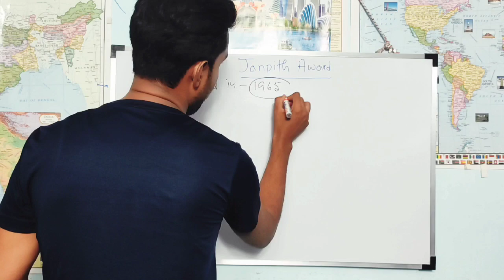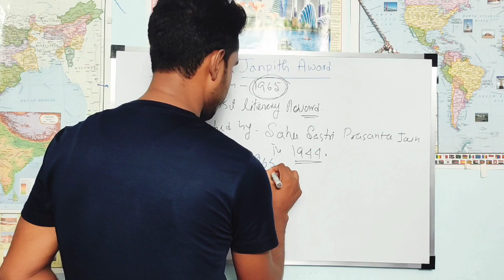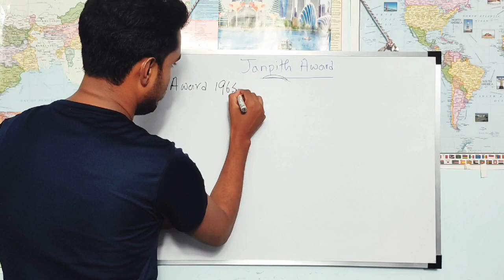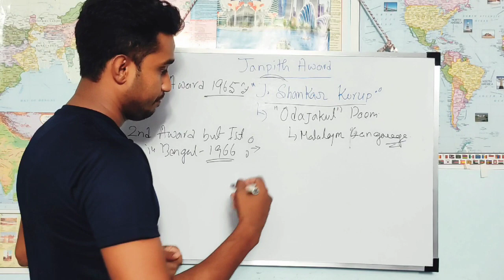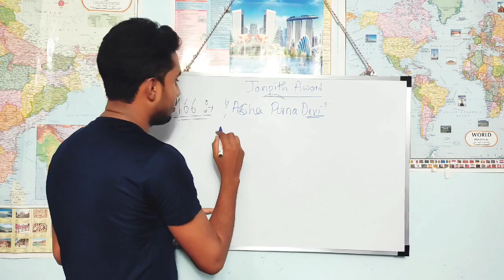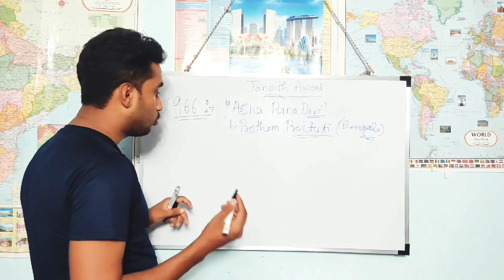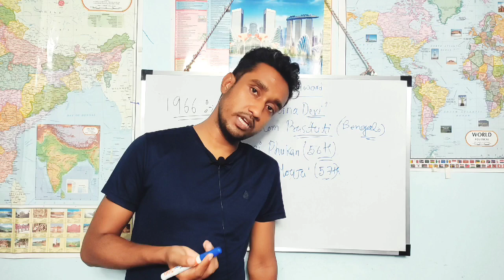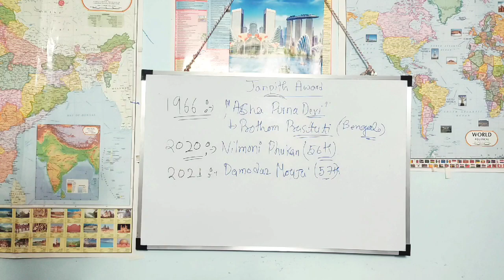গ্যানপিঠ পুরস্কার || Jnanpith Award in Bengali || static_gk wbp wbcs || Syed Kibria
Jnanpith Award in Bengal- গ্যানপিঠ পুরস্কার| Famous Bengali Writers | Awards & Honour |  Syed Kibria

জ্ঞানপীঠ পুরস্কার
জ্ঞানপীঠ পুরস্কার ভারতের সর্বোচ্চ সাহিত্য পুরস্কার।[১] দ্য টাইমস অফ ইন্ডিয়া পত্রিকার প্রকাশক সাহু জৈন পরিবার কর্তৃক প্রতিষ্ঠিত অছিপরিষদ 'ভারতীয় জ্ঞানপীঠ' এই পুরস্কারটি প্রদান করে থাকে।

পুরস্কারের অর্থমূল্য ৭০০,০০০ টাকা। সঙ্গে জ্ঞান, শিল্পকলা ও সংগীতের দেবী সরস্বতীর একটি প্রতিমূর্তি এবং একটি মানপত্র দেওয়া হয়।[২]

১৯৬১ সালে জ্ঞানপীঠ পুরস্কার চালু হয়। ১৯৬৫ সালে মালায়লাম লেখক জি শঙ্কর কুরুপ প্রথম এই পুরস্কার লাভ করেন। যেকোনো ভারতীয় নাগরিক, যিনি ভারতের কোনো একটি সরকারি ভাষায় সাহিত্যচর্চা করেন, তিনিই এই পুরস্কারের যোগ্য বিবেচিত হতে পারেন।

১৯৮২ সালের আগে পর্যন্ত কোনো একটি নির্দিষ্ট বইয়ের জন্য জ্ঞানপীঠ পুরস্কার দেওয়া হত। কিন্তু তার পর থেকে ভারতীয় সাহিত্যে জীবনব্যাপী অবদানের জন্য এই পুরস্কার দেওয়া হতে থাকে। কন্নড় ভাষায় ৮ জন, হিন্দিতে মোট ১০ জন, বাংলা ভাষায় ৬ জন, উর্দুতে ৪ জন, গুজরাতি ভাষায় ৪ জন, ওড়িয়া ভাষায় ৪ জন, মারাঠিতে ৪ জন, মালয়ালম ভাষায় ৬ জন, অসমীয়া ভাষায় ২ জন, তেলুগু ভাষায় ৩ জন, তামিল ও পাঞ্জাবি ভাষায় ২ জন এবং সংস্কৃত ভাষায় ১ জন এই পুরস্কার লাভ করেন।[৩] ২০০৫ ও ২০০৬ সালের পুরস্কার ২০০৮ সালের ২২ নভেম্বর ঘোষিত হয়েছিল। ২০০৫ সালে হিন্দি লেখক কুঁয়ার নারায়ণ এবং ২০০৬ সালে কোঙ্কণি লেখক রবীন্দ্র কেলেকর ও সংস্কৃত পণ্ডিত সত্যব্রত শাস্ত্রী যুগ্মভাবে এই পুরস্কার পান।[৩] সত্যব্রত শাস্ত্রী প্রথম জ্ঞানপীঠ পুরস্কার-জয়ী সংস্কৃত লেখক।[৪] ২০১৭ সালে এই পুরস্কারে সম্মানিত হয়েছেন হিন্দি সাহিত্যের কৃষ্ণা সোবতি (Krishna Sobti)। ২০১৯ সালে সর্বশেষ এই পুরস্কারে সম্মানিত হয়েছেন মালয়ালম সাহিত্যের আক্কিথাম অছুতাম নাম্বুথিরি।